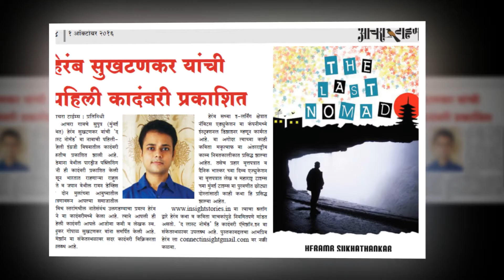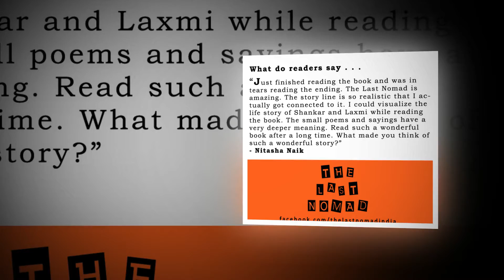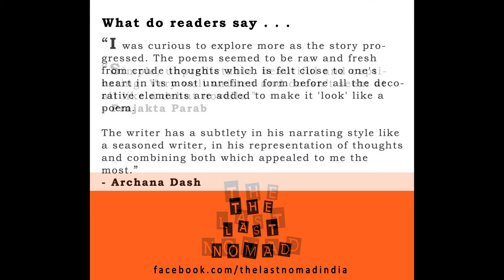The Journey Continues [Novella: The Last Nomad]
The Last Nomad(revised edition) is now available in kindle and softback versions!